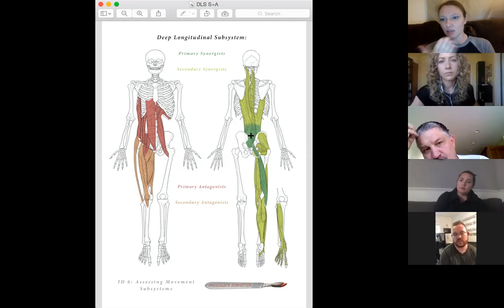IMMACULATE DISSECTION: ID - Ask Us Anything: Episode 4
In our fourth episode of ID - Ask Us Anything, the ID co-founders Dr Kathy Dooley, Dr. Anna Folckomer, and Danny Quirk, along with teaching team members Dr. Monica Chadha, Dr. Kris Kirby,  and Lisa Burnfield, cover questions from our audience about the following topics:

1. Osteopenia and Osteoporosis and how it changes cueing
2. Knee bending in the toe touch and how to restore core stability and hamstring dynamism
3. Deep Longitudinal Subsystem (DLS) and the hamstrings: how they affect sciatica
4. Mobility versus Stability and cueing for importance

Plus more! Enjoy.

 - Dr. Kathy Dooley, ID co-founder